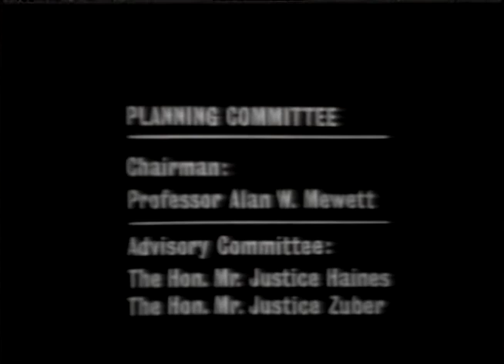Basic problems in evidence - part 3 (complaints of pain and suffering)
Video recordings of two one-day Continuing Legal Education workshops, held in November 1973 and January 1974, on the subject of basic problems in evidence. Alan Mewett makes introductory comments and explains the format of the workshops and panel discussions of this program and for each fact situation, edited for distribution on videotape. On the first day of the program, the first panel features Justice Edson Haines (chair), William Poole, Professor Hugh Silverman, and the second panel consists of Justice Thomas Zuber (chair), Clay M. Powell and Professor Desmond Morton. On the second day of the program, the first panel is comprised of Justice Zuber (chair), Justice Frank Weatherston, Professor Silverman, and the second panel consists of Justice Haines (chair), Clay M. Powell and Professor Morton. Each videotape addresses a specific topic, presented in a (edited) mock trial format. Participants in the mock trials include Robert Carter and other unidentified lawyers. Topics discussed are: recent complaints, hearsay statements, complaints of pain and suffering, actuarial tables, statements relevant to due care, statements made in presence of a party, statements introduced in reply, self-serving statements, inconsistent previous statements, refreshing memory, attacking credibility, necessity for cross-examination, adverse and hostile witness, and protecting witnesses from attack.